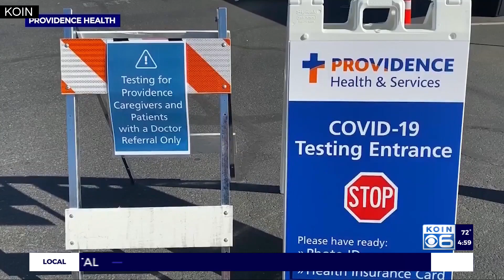Climbing cases in MultCo fan fears of tri-county rollbacks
Back in June, Oregon's governor grouped Washington, Multnomah and Clackamas counties together to be evaluated as one region in terms of further reopening plans but one of those counties is seeing a disproportionate rise in case numbers.